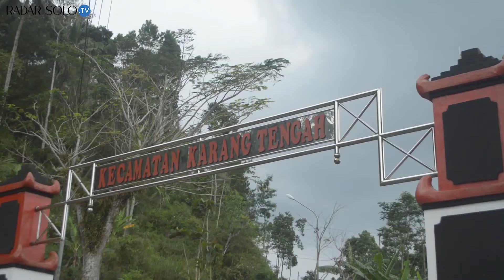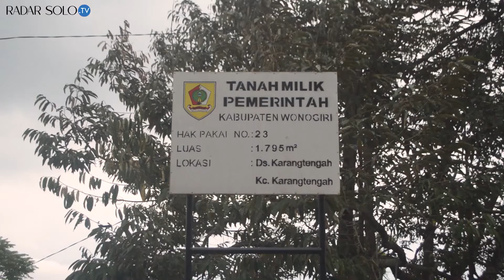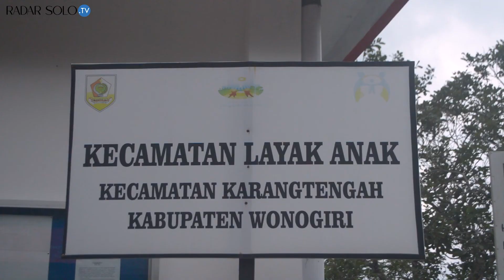Tradisi Tunggon, Fenomena Pernikahan Dini Didaerah Karangtengah Wonogiri | Part 3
Video : - Bagus Wahyudi/Mg
             - Falah Ageng Pakerti/Mg
             - Aisyah Arini Sekar Kusumaningtyas/Mg
             - Auna Meiliyatis Shofwa/Mg